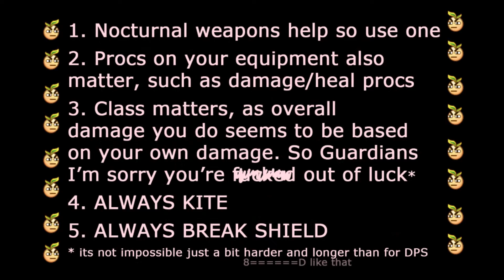Let's Become Fight Club Masters! (AK Ultimate Fight Club Guide)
this is for all the little pumpkins and senpais who are having trouble with ultimate fight club, hope it helps some! go and get that silver combatant medal!
special thanks to Cauchy and Tanerinn of Siren for cheering me on, in a manner of speaking.